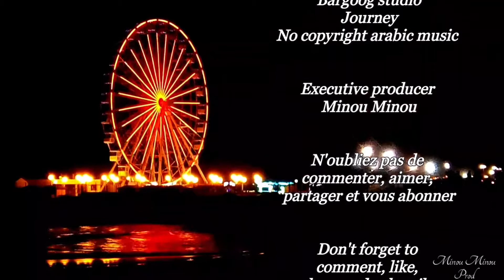Promenade des Sablettes Alger extrait (7)